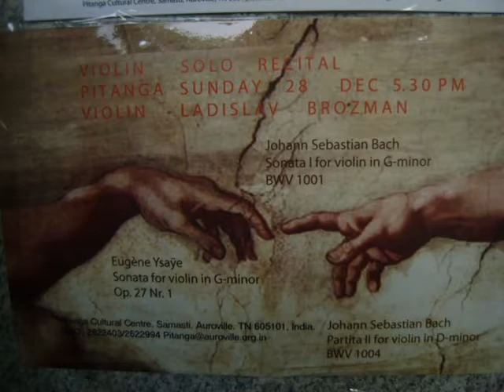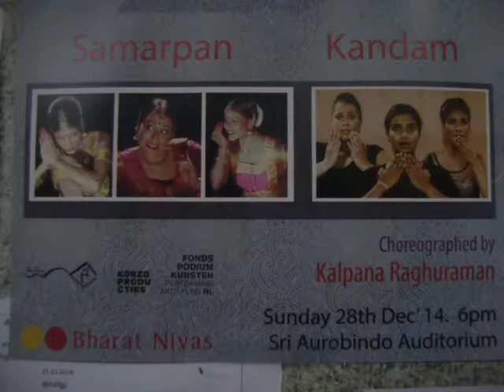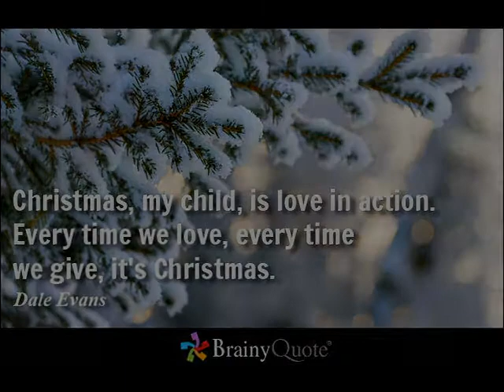Chirstmas Angels, Tsunami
Christmas is not a time nor a season, but a state of mind. To cherish peace and goodwill, to be plenteous in mercy, is to have the real spirit of Christmas.
In today's news we are featuring Angeline inviting us to Christmas Angels on Friday 26th at 7.30pm at CRIPA in Kalabhumi.
Today from 3 to 6pm celebrating of Christmas at Unity Pavilion in International Zone.
On Friday from 10.30am to 10.45 we invite YOU to share your memories on Tsunami 10 years ago with us on Off the Cuff - either in person or via phone 262 3331.

Sweet Master of Love, grant that all my consciousness may be concentrated in Thee so that i may live only by love and light...
The Mother
Prayers and Meditations.